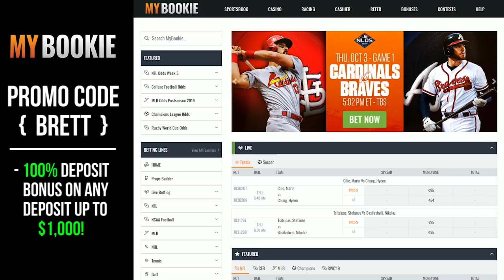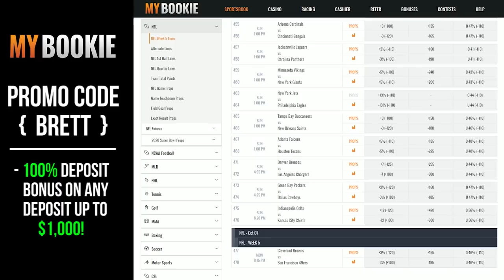How Shaq Barrett got NINE SACKS in only four games